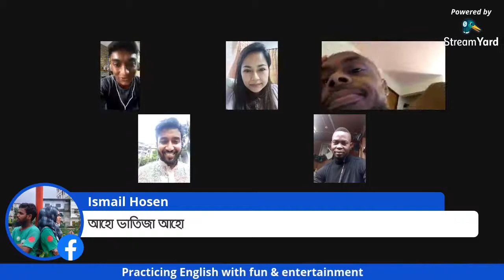Funny English conversation with foreigner |Fluently English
This is our another live stream. This video totally for entertainment & learning.

introduction : 0:02
Opu bai: 7:45

If you enjoy this video Just comment in below.